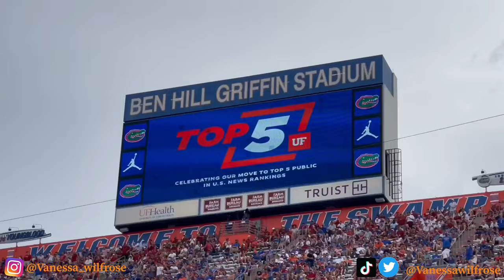UF Vlog | Football Game Day Student Section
Welcome to another college day in my life vlog! Today's video is the UF vs. Alabama 2021 game. The UF Football Student Section was electric! I had so much fun at this home UF football game, and 100% recommend for newly admitted UF students to go to at least one UF football game. As always, GO GATORS!